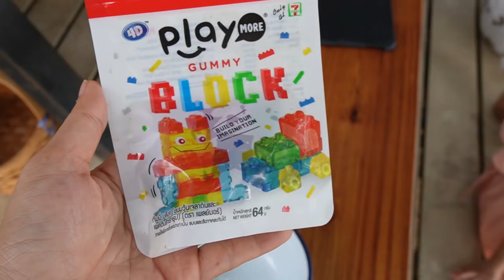นอนในรถ 24 ชั่วโมง รถบ้านเคลื่อนที่ รถนอนแค้มปิ้ง รถบ้านแค้มป์ปิ้ง | ใยไหมชวนเล่น Zanee Tube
เด็กภูเก็ต ใยไหมชวนเล่น